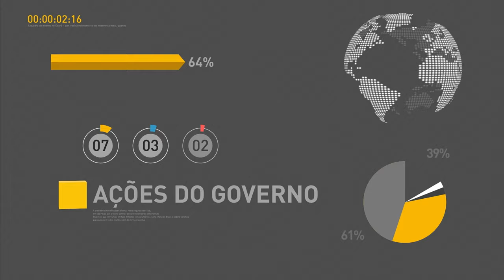Forças Armadas vão ajudar na segurança das eleições municipais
REPÓRTER NBR 10h - 30.09.16: Primeiro turno das eleições municipais será neste domingo (2) e as Forças Armadas vão ajudar na segurança do processo eleitoral. E ainda: Ministro da Fazenda, Henrique Meirelles, participa de fórum da Revista Exame, em São Paulo, nesta sexta-feira (30).